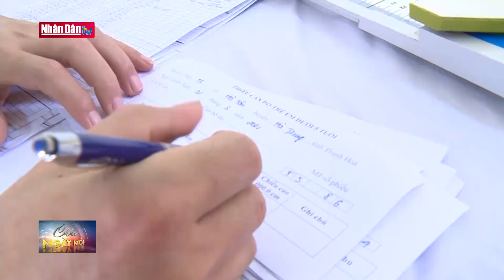Bổ sung vitamin A cho trẻ em tại Thanh Hóa, Ninh Bình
Bổ sung vitamin A cho trẻ em tại Thanh Hóa, Ninh Bình | Truyền Hình Nhân Dân
1. Dự Báo Thời Tiết Hôm Nay